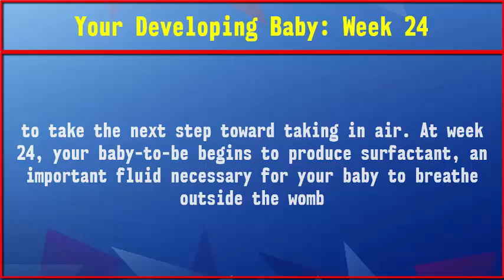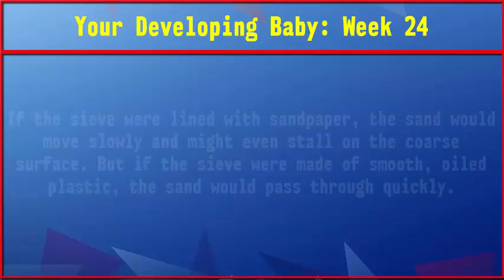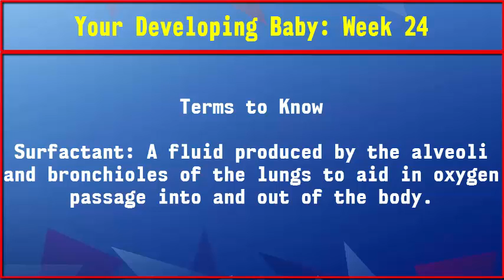Your Developing Baby Week 24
What's going on with your baby in pregnancy week 24? Find out all about important pregnancy milestones and exciting fetal development specific to this week of pregnancy!
By Kristen J. Gough

Week 24
American Institute of Ultrasound in Medicine - AIUM.org
Your unborn baby's lungs have been "practicing" breathing for several weeks. Since week 17, he's been taking amniotic fluid into his lungs and expelling it, in breathlike motions. His lungs are now mature enough to take the next step toward taking in air. At week 24, your baby-to-be begins to produce surfactant, an important fluid necessary for your baby to breathe outside the womb.

To understand the importance of surfactant, you must also have some idea about how the lungs develop and function. Lungs extend out like trees -- both sides have a main "trunk" that then branches out into smaller parts. All of these small parts give the lungs greater surface area from which to draw in oxygen, absorb it, and force out carbon dioxide. The smallest parts of the lung, on the ends of the extending "branches," act like little balloons filling with air, then emptying. These small structures within the lungs produce surfactant, a complex fluid that helps air enter and exit the lungs more easily. Surfactant acts as a lubricator. In other words, it decreases the surface tension of the lungs. To explain how this works, think of the lungs as a sieve and air as sand. If the sieve were lined with sandpaper, the sand would move slowly and might even stall on the coarse surface. But if the sieve were made of smooth, oiled plastic, the sand would pass through quickly.

Along with development in your baby-to-be's lungs, he's continuing to add fat tissue. You should be feeling your baby's movements more and more with his increased weight.

Terms to Know

Surfactant: A fluid produced by the alveoli and bronchioles of the lungs to aid in oxygen passage into and out of the body.